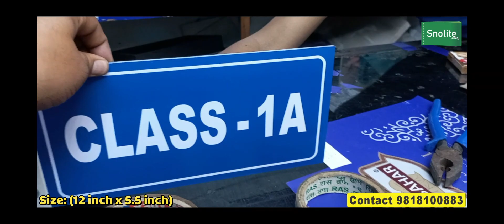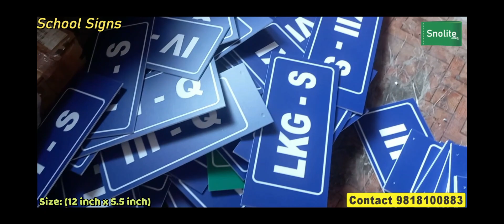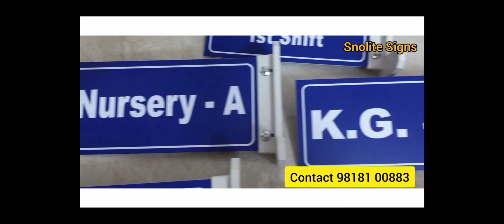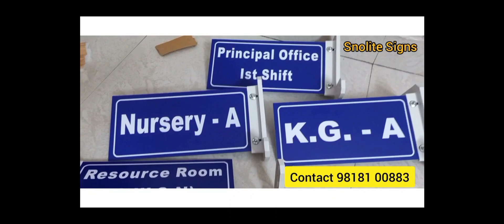school signs and symbols school safety signs and symbol General School Signs